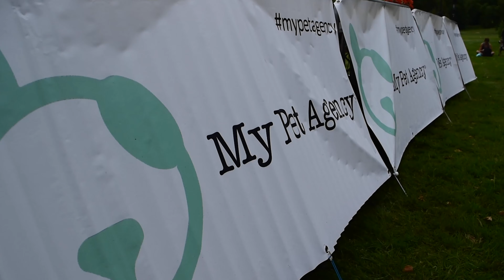Le stage commando avec ton chien ? Ou presque ! [WOOF RUN 2019 VLOG]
Retour en images sur la WoofRun, la course la plus woof !!
Un parcours de 5 kms à obstacles, aux abords du préstigieux Château de Bertichères
Au programme : un canicross d’obstacles, des animations délirantes, un village partenaires, des lots de prestiges et de nombreuses autres surprises...
Avec notamment une démonstration de mes copines Emma and Joy.

N'hésitez pas à me poser vos questions en commentaire !